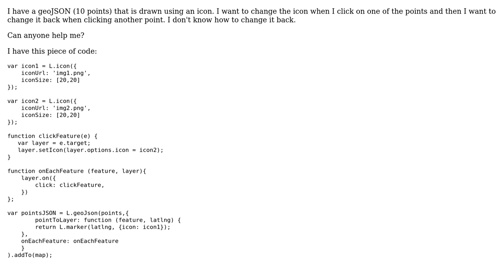Changing point icon (geoJSON) on click and changing back when clicking another point using Leaflet?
GIS: Changing point icon (geoJSON) on click and changing back when clicking another point using Leaflet?

With thanks & praise to God, and with thanks to the many people who have made this project possible! | Content (except music & images) licensed under CC BY-SA | Music | Images & others | With thanks to user user2284135 user toms user PolyGeo and the Stack Exchange Network Trademarks are property of their respective owners. You are responsible for your own actions.